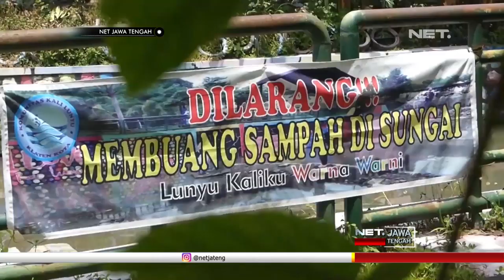Jadi Tradisi, Pasangan Pengantin Tebar 100 KG Benih Ikan Ke Sungai - NET JATENG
Bahagia dan gugup, terpancar dari kedua mempelai pengantin baru ini. Ya, dengan menggunakan becak, Desi dan Wahudin, diarak keliling kampung bersama seluruh keluarganya. Dan sesuai tradisi di desanya selama 2 tahun ini,  pengantin baru ini pun menebar 100 kilogram benih ikan di kali Lunyu.  Ikan yang ditebar ialah 70 kilogram ikan bawal dan 30 kilogram ikan lele. Keduanya sangat mendukung tradisi ini demi mewujudkan kali Lunyu bersih dari tumpukan sampah maupun, pencemaran limbah.

"Saya senang dan sangat bangga sekali dengan kegiatan acara kayak gini. Soalnya ini bukan hanya sekedar untuk 1 kampung aja tapi untuk semua orang disini juga untuk menjaga kelestarian ekosistem ini sendiri. Manfaatnya bisa dirasakan warga luar warga sini juga untuk menghidupi kesehariannya". WAHUDIN - Pengantin Pria

" Untuk melestarikan ekosistem sungai agar tetap terjaga tetap bersih dan tidak tercemar dari sampah. Banyak perubahan  yang tadinya kotor sekarang jadi bersih, nyaman dan bahkan bisa untuk hiburan yang hobinya suka mancing juga. Harapannya bisa lebih maju lagi lebih bagus lagi." DESI KARMILA RUSANTI - Pengantin Wanita

Selama 2 tahun terakhir setelah kali Lunyu dirombak oleh Komunitas Peduli Kali Lunyu Sidorejo,  sudah ada 7 pasangan pengantin menebar benih ikan di kali ini. Kesepakatan bersama dilakukan agar ekosistem sungai dan kali terjaga, serta wujud pendidikan kepada masyarakat untuk tidak membuang sampah di kali.

" Kami selaku Komunitas Kali Lunyu berusaha menciptakan tradisi tebar benih agar nanti ekosistem Kali Lunyu bisa lebih terjaga, dan kedepannya lagi mungkin di sungai Kali Lunyu ini bisa menjadikan ikon di Kota Klaten sebagai sungai bersih yg penuh dengna warna serta terjaga ekosistemnya. " DONI WAHYONO - Ketua Komunitas Peduli Sungai Kali Lunyu

Nah, tak hanya pengantin di daerah Sidorejo, pengantin dari daerah lain juga dipersilakan untuk menebar benih ikan di Kali Lunyu ini, bahkan, tradisi tebar ikan di Kali Lunyu ini juga diharapkan bisa menjadi contoh bagi sungai - sungai lain di Kabupaten Klaten, agar kelestarian sungai tetap terjaga. Warga-pun berharap pemerintah Kabupaten Klaten, memperhatikan inisiatif warga ini.